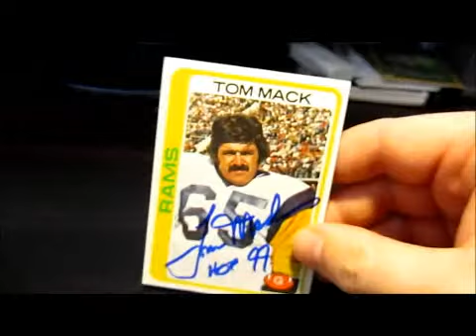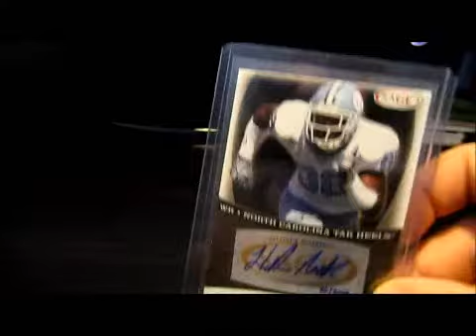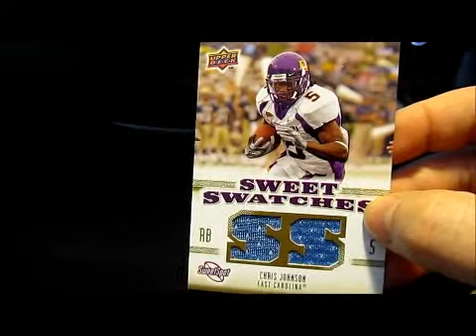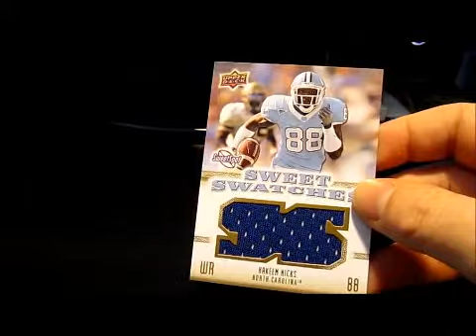8/5/11 TTM Mailday w/ 2010 Sweet Spot Box Break Hits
2 ttms in today along with some ebay pickups and a recap of the hits I got from a 2010 Sweet Spot Box Break